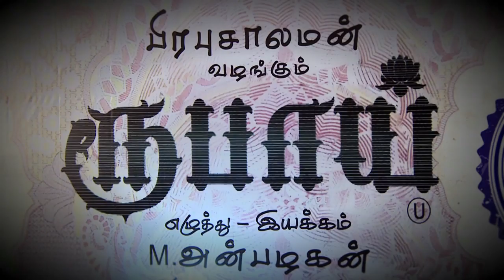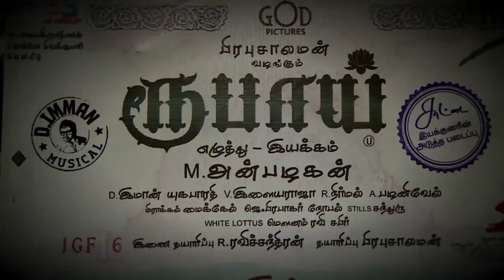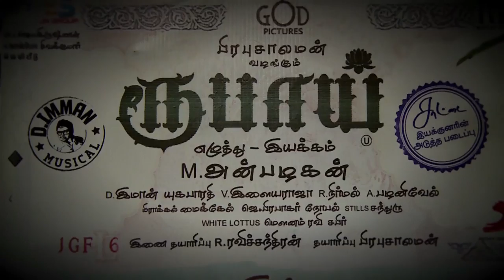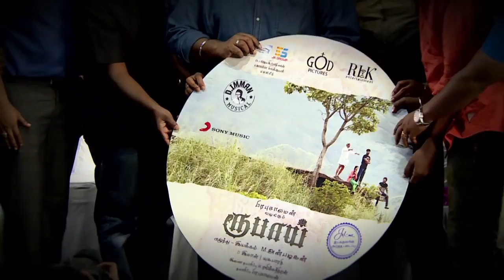Cinima CInima RUBAAI Audio launch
Audio launch,press meet